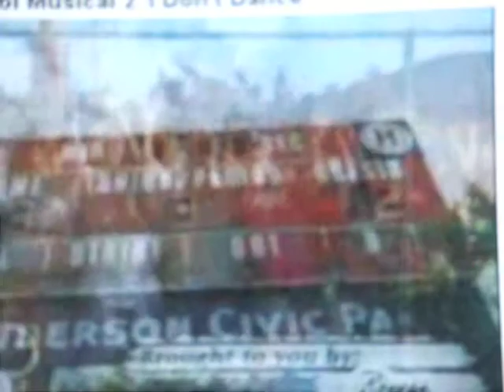pre-party fun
lol
only mina and jenny were there
and we were rele bored so we started watching HSM 2 music videos. u can hear mina asking me about my iPhone l8r.
(Is it a flip phone??)